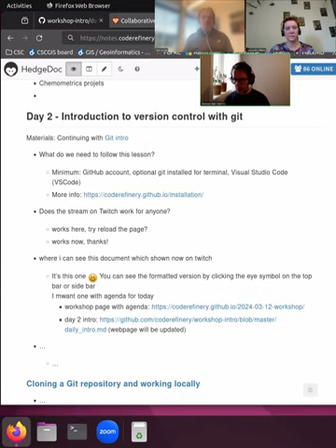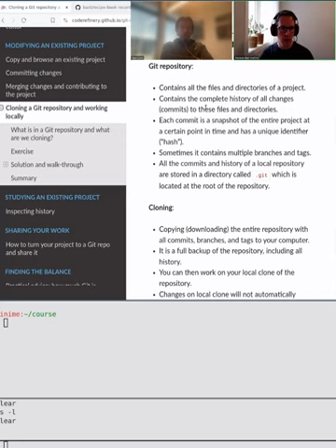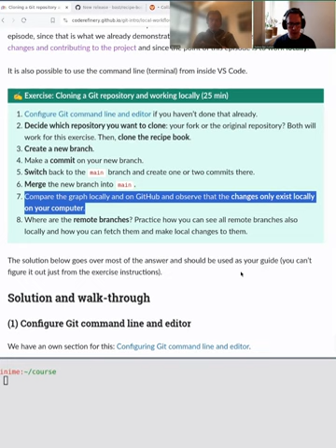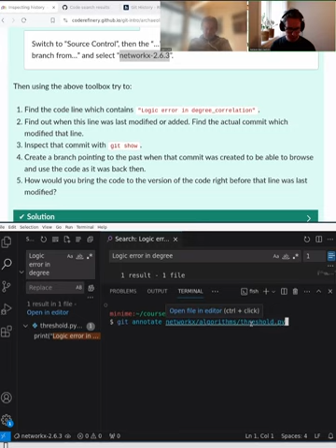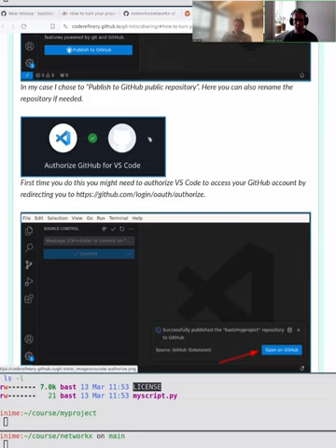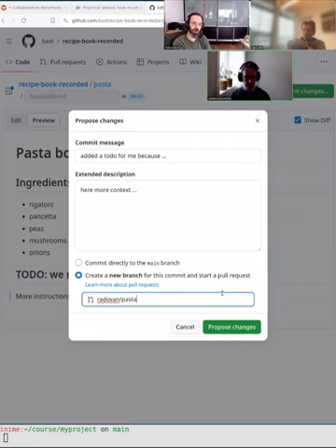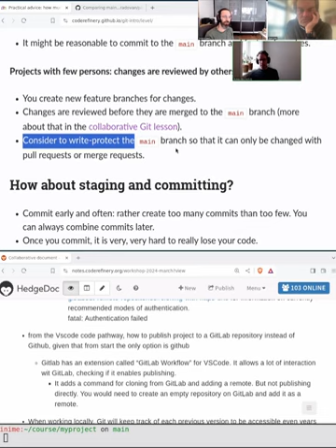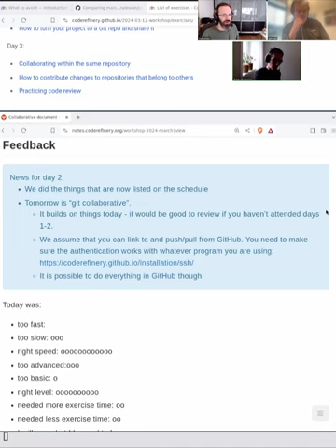2.3 Git Intro day 2 - CodeRefinery 2024 Mar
We continue where we left off from day 1.  We advance by working locally: first, cloning a repository and doing some of the same things we did yesterday (committing, branching, etc).  Then, we clone a sample repository and use it to practice more advanced history inspection.  Then, we show and practice taking a project that isn't controlled by git, doing the "git init", and doing all of the tracking, linking to the web repository (GitHub, GitLab, etc).  The day ends with lots of practical advice on various topics.

00:00 Starting words
06:04 § Cloning a git repository and working locally
14:20 Demonstration of cloning a repository locally
22:56 Exercise introduction (cloning)
25:49 Exercise Q&A (cloning)
32:08 § Inspecting history
35:19 Demonstration of important commands
39:12 Exercise introduction (inspecting history)
44:21 Exercise Q&A (inspecting history)
55:27 Back from break, more comments on previous exercise
1:02:06 § How to turn your project into a Git repo and share it
1:02:33 Exercise introduction (sharing)
1:06:41 Exercise Q&A (sharing)
1:15:35 § Practical advice: how much git is necessary? (general Q&A)
1:26:03 General discussion and Q&A session
1:28:17 gitignore and git status
1:33:24 Branch design (when to branch) (continuation of practical advice)
1:39:22 How large should a commit be?
1:42:00 § What to avoid
1:47:13 Feedback of the day and more discussion
1:48:41 Preparation for day 3

This is part of the CodeRefinery March 2024 workshop.  The videos are available to everyone, but may be most useful to the people who attended the workshop and want to review later.  In this workshop, week 1 was redesigned and day 1 starts with concepts in the GitHub web interface, and days 2-3 move to local work.